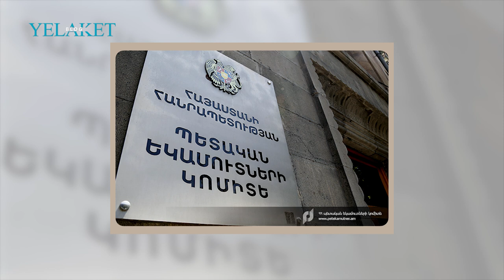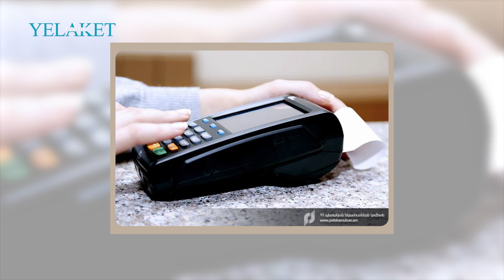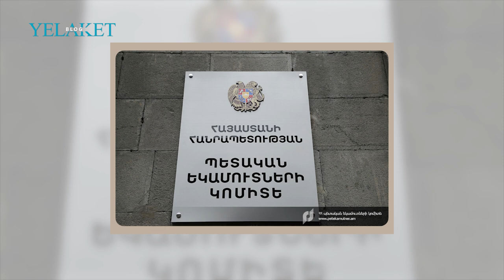ՊԵԿ-ը Պոնչին և Տոմային տուգանել է / Ponch Ispiryan, Tamara Petrosian